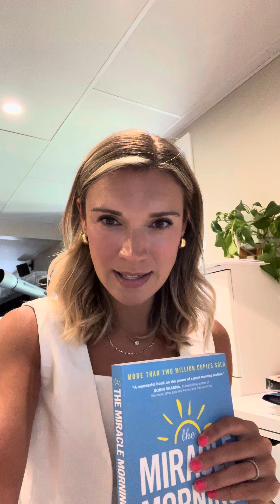Glow Up Challenge Day 5: Mindset